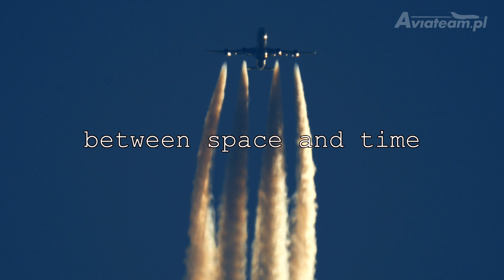Between Space and Time - part 3 - Chasing the Sun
"Between Space and Time" is the final effect of 14 RNAV spotting days which occured during one year. It includes more than 200 airplanes flying at cruising altitude filmed over 9 sites in Poland and Czech Republic.
The third part, "In File", regards the planes appearing in the evening. That is still not the end :-) Part three